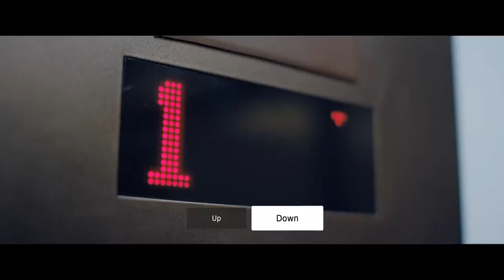Best Friends Play Late Shift (Part 1/2)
Wait, is this a game?